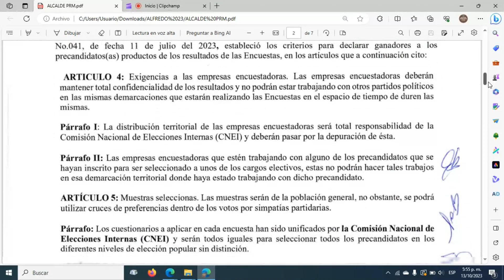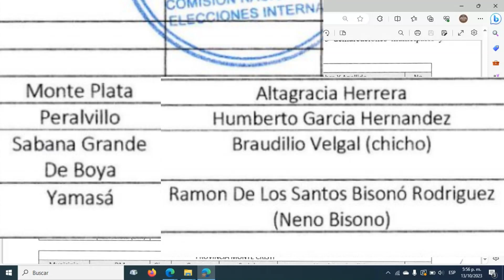Encuestas PRM: Candidatos a Alcalde de los municipios de Monte Plata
Mira cuáles son los Candidatos a Alcalde de los municipios de Monte Plata, según las encuestas del PRM